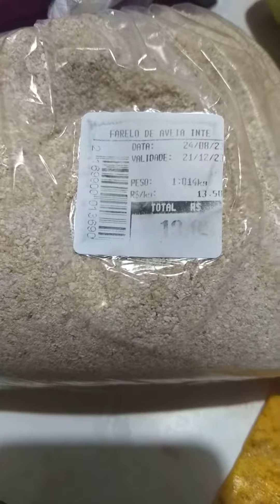Como fazer um batida sem 🥛 leite 🥛